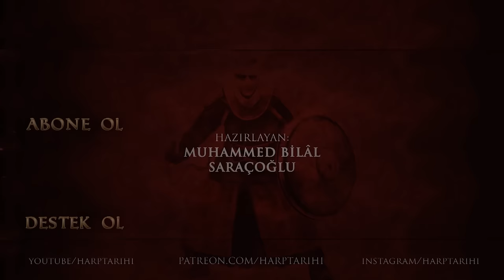4. Haçlı Seferi #1 - İstanbul Kuşatması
Bu videoda 4. Haçlı Seferi'nde Haçlılar'ın Doğu Roma'ya saldırmaları ve Konstantiniyye şehrini kuşatmalarını anlatıyoruz. İyi seyirler.